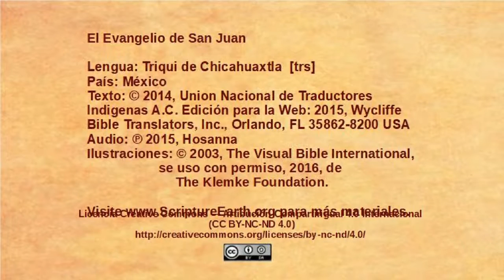Triqui de Chicahuaxtla - John 13:18-38 - Jesus predicts betrayal [trs]